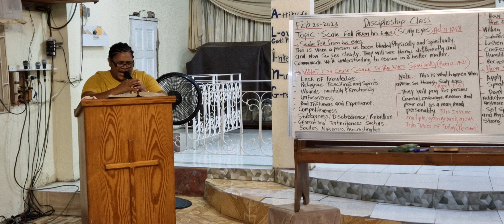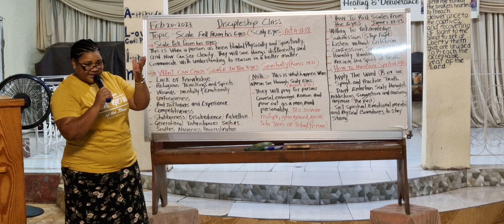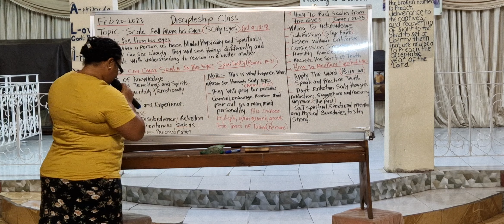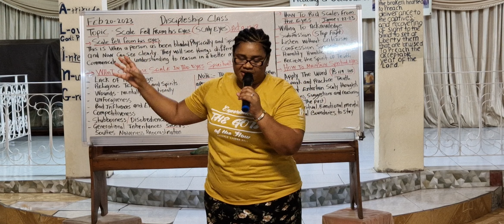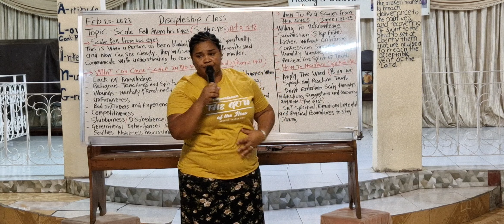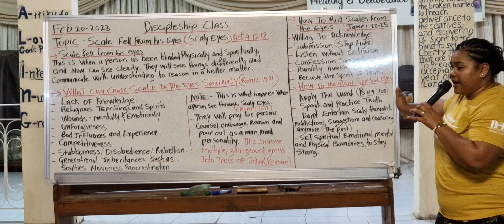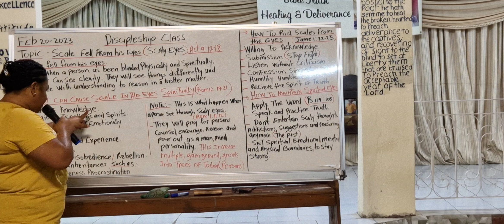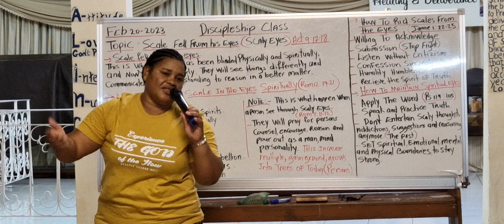ApostleHall 🎤Scale fell from his eyes GodIsOurStrenght Act9Vs17-18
Welcome to our discipleship class  on the topic scale fell from his eyes .